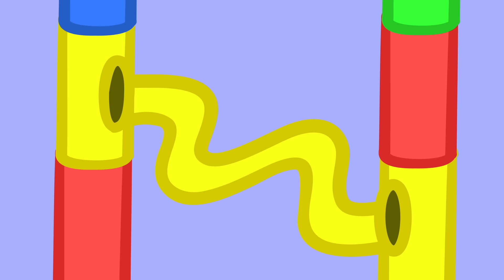💛 Peppa Pig Makes a Daisy Chain